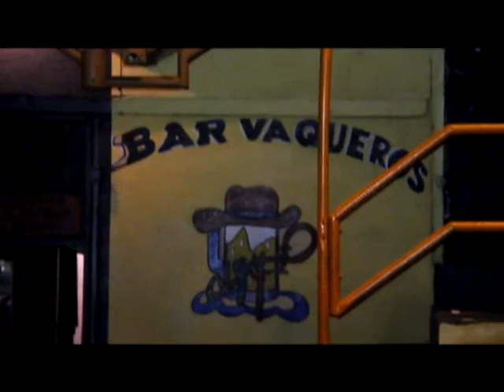Hombre muere tras recibir tres impactos de bala en Alajuela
Un hombre de nacionalidad nicaragüense falleció este domingo luego de recibir tres balazos. El incidente ocurrió en el Invu Las Cañas, en Alajuela